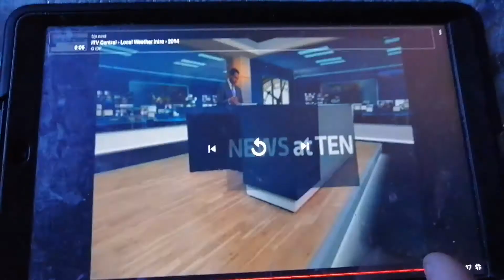ITV News at Ten Opening Credits 2015